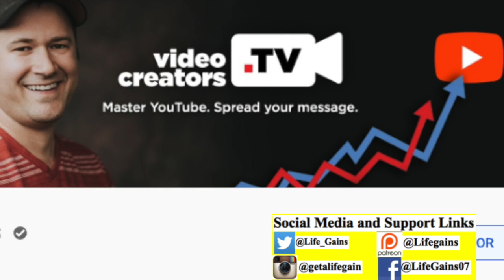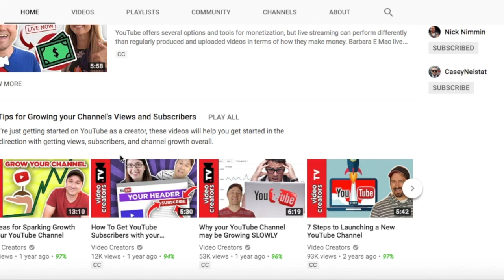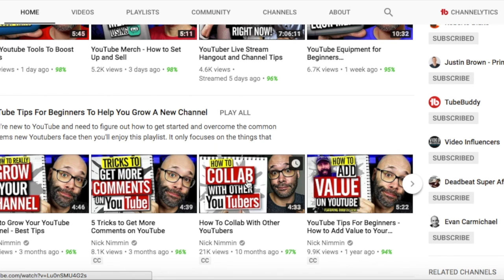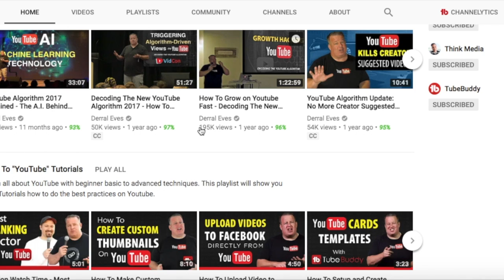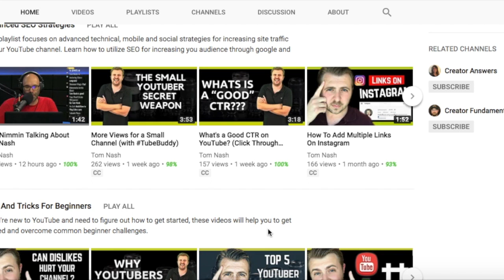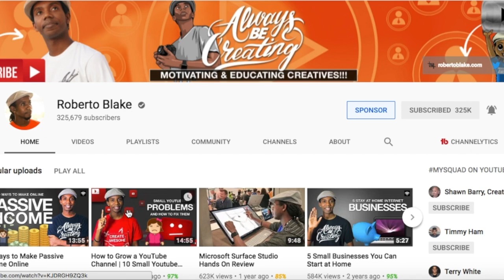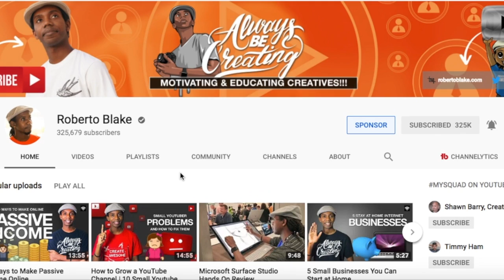Fastest Way To Grow Your Youtube Channel|Best YouTubers to Help Your Channel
What is the fastest way to grow on youtube? Learn from the men that grow youtube channels as their jobs. In this video, I review the best men to help you grow your youtube channel very fast and will also help you with the business of youtube.